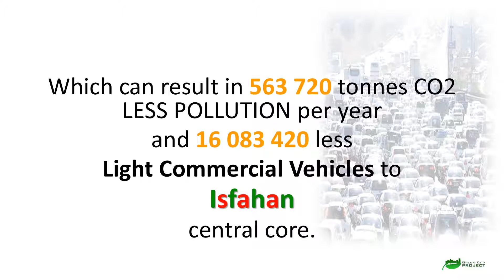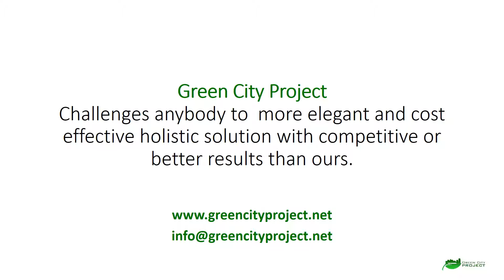Isfahan metro infrastructure hidden potential 112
Isfahan metro infrastructure has the potential to take out of  Isfahan
central core 95 117 Light Commercial Vehicles DAILY  or 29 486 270 yearly.
Which can result in 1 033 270  tonnes CO2 LESS POLLUTION per year
and less traffic to Isfahan downtown area.
Green city project challenge anybody to show better, elegant and cost effective holistic solution with better results than ours.